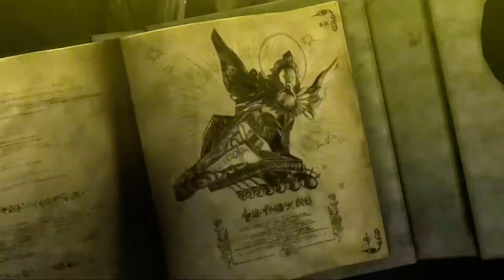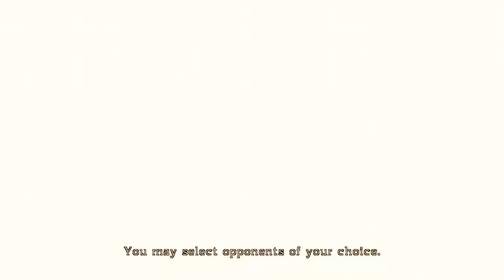Bayonetta: Part 9